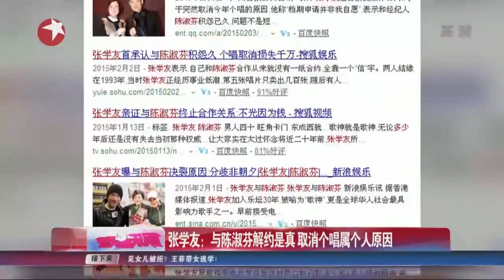夫人打点一切 张学友Jacky.H.Cheung是个“妻管严”